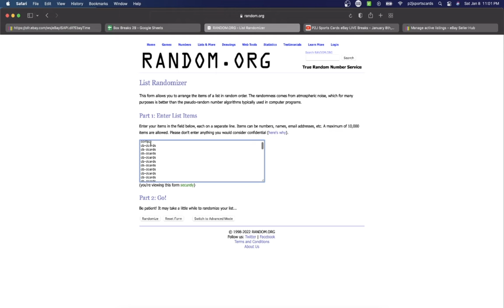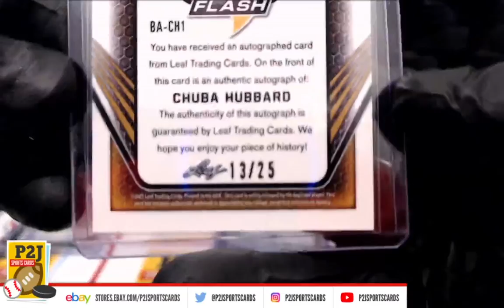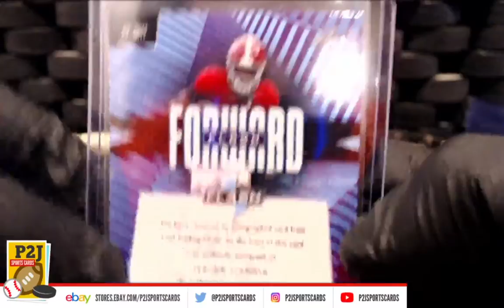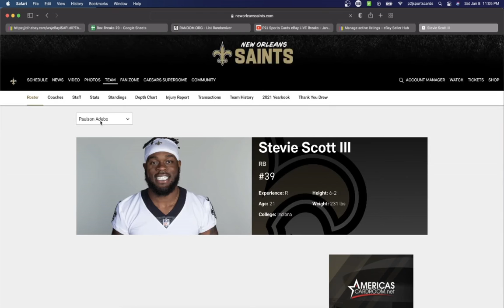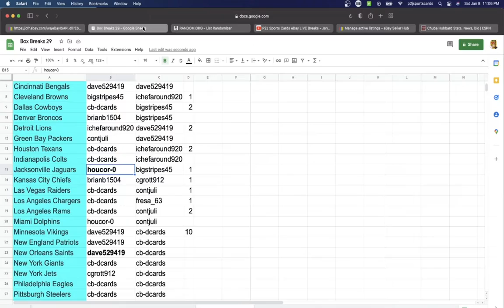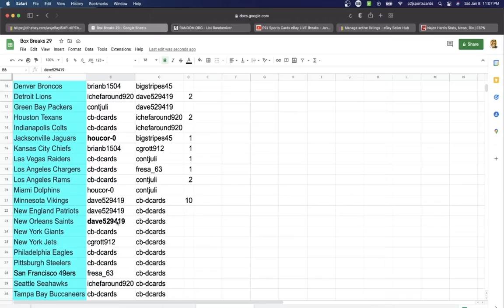Break #5776 2021 Leaf Flash Football Card Box Break nfl P2J Sports Cards